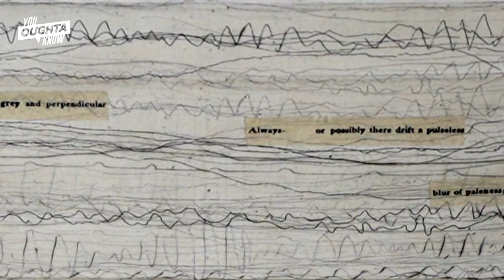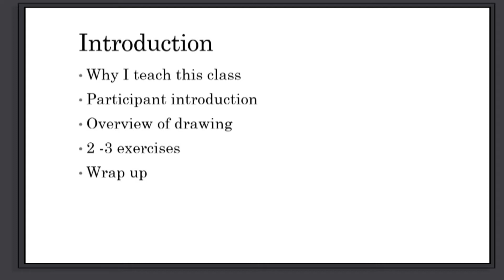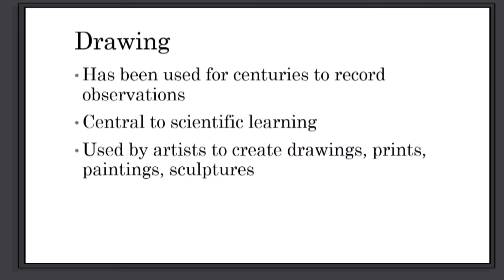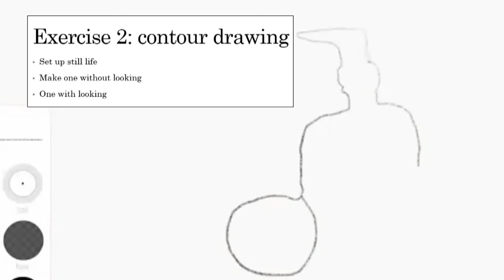The Art of Engagement Workshop on WHYY 'You Oughta Know"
“Burnout is rampant among clinicians and I realized that having art as an outlet is lifesaving.”

Einstein’s Dr. Nazanin Moghbeli appeared on @WHYYNews 'You Oughta Know' to talk about a program she developed to help clinicians reengage with their mission in medicine and find a way to decompress through art.